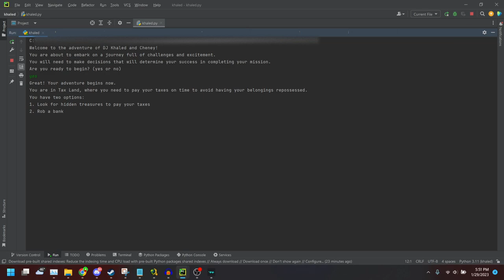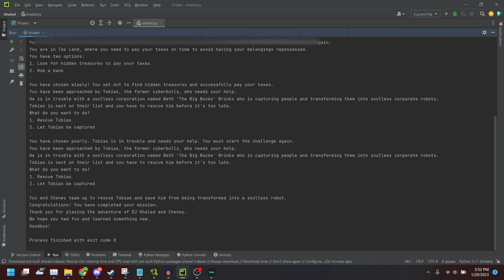adventures of dj khaled and dick cheney lets play early beta preview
entirely made with chagpt